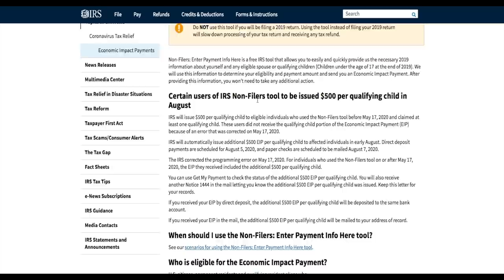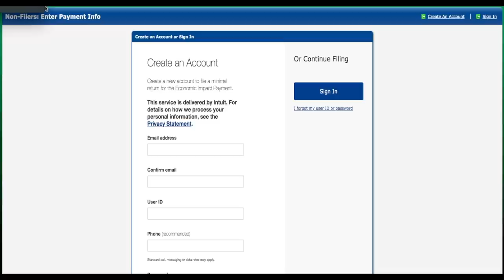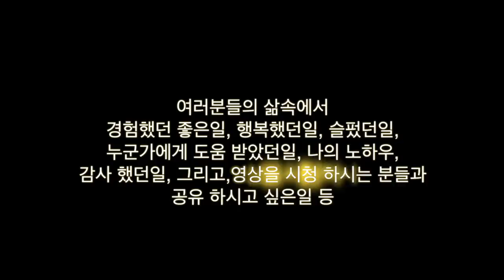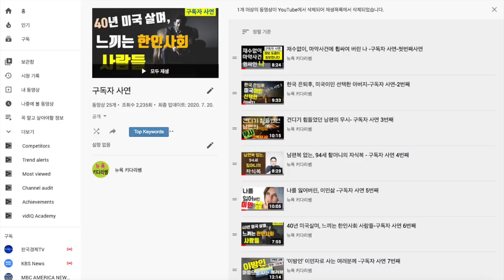주당 $300불만 받기 시작한다구요? 정부에 그렇게 돈이 없어요? / 자녀 $500 아직, 못받으신분들 신청 방법 설명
안녕 하세요?

오늘의 영상에서는 곧, 받게될 주당 $300 실업급여 지원금에 대한 내용을
설명드리면서, 지난 1차 Cares Act 때 못받으신17세 이하, 자녀 1명당 $500 대한 신청 하실수 있는
방법을 공유해 드립니다.
많은 한인분들의 기대와 내용들이 하루하루가 다르게 update되고 있습니다.
오늘의 영상 끝까지 시청하신후, 또다른 업데이트 내용 놓치지 마시고,
'알람설정' 해놓으시면, 빠르게 뉴욕키다리 쌤과 함께 하실수 있습니다.

1.미국 삶속에 모습 이모저모
2.한국 삷속에 모습 이모저모
3.미국에서 꼭 알고 살아야 할 정보
4.키다리 쌤과 Talk
5.키다리 쌤과 Business 엿보기
6.구독자 사연 소개
7.Road Driving
8.뉴욕 키다리 쌤과 실시간 만남